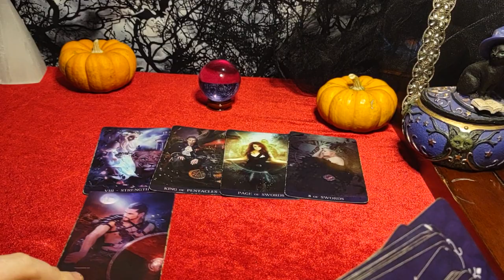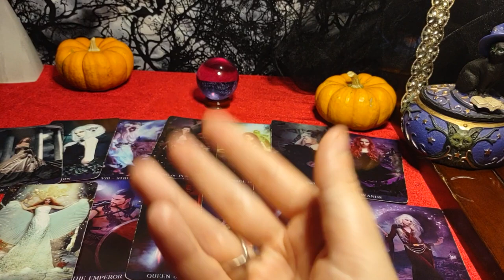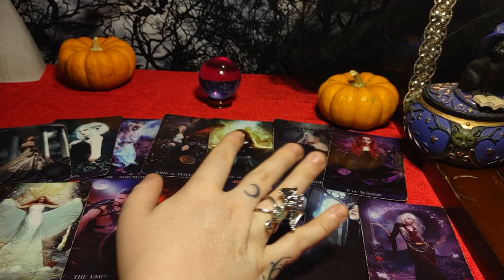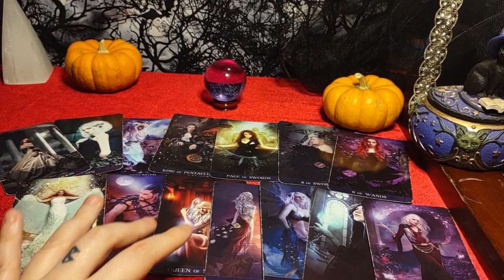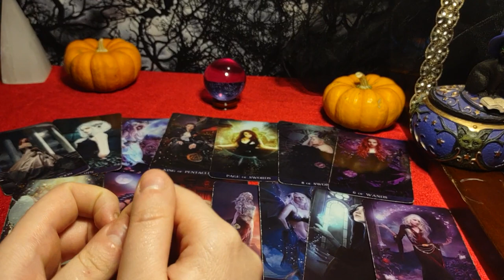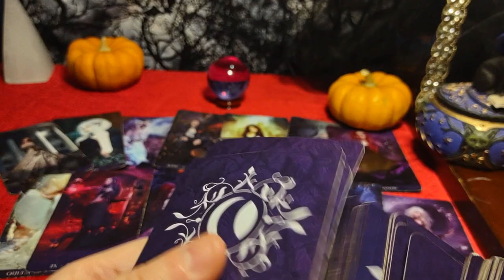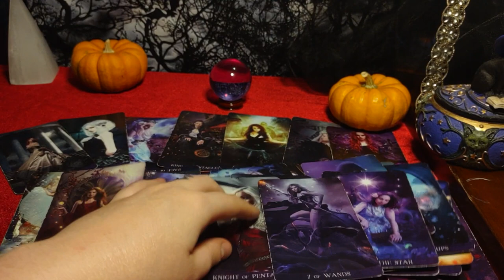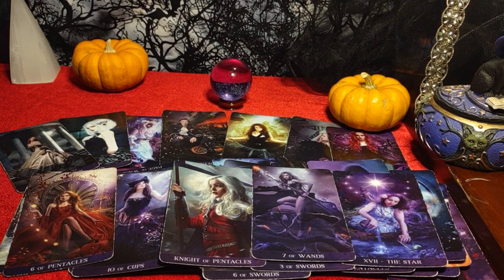LEO - This King of Pentacles LOVES YOU! He wants to steal you back from this toxic, cheating EMPEROR